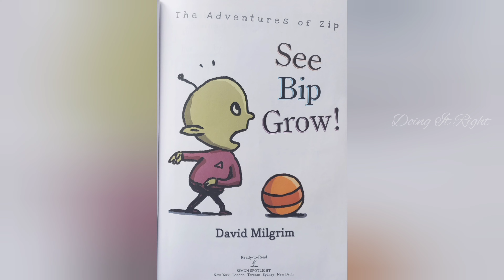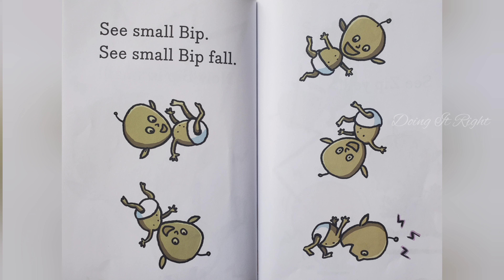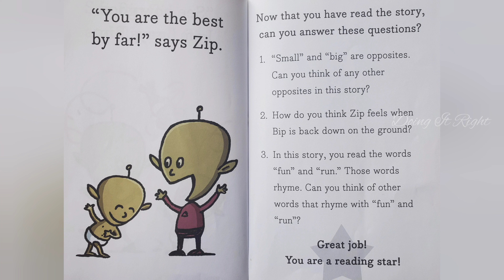The Adventures of Zip: See Bip Grow! by David Milgrim. || Read Aloud Book. || Doing It Right.